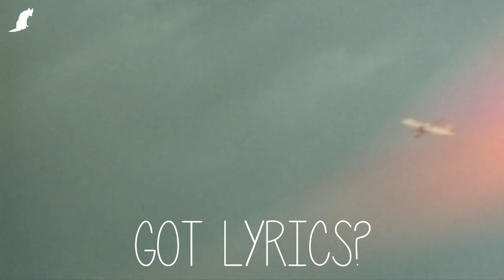GOT LYRICS? (Silencio. 2020 Demo)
©Music & Video by Silencio. 2020